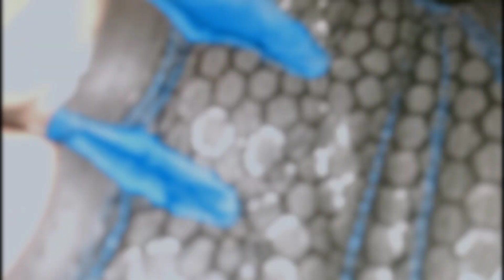LET'S GO TO MOUNT PARAWAGAN | WITH FRIENDS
LET'S GO TO MOUNT PARAWAHAN | WITH FRIENDS